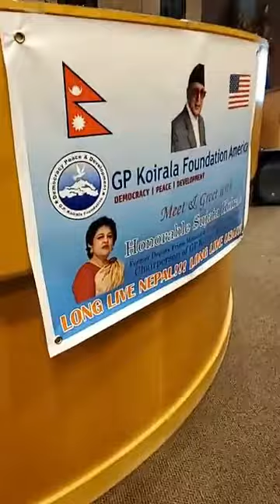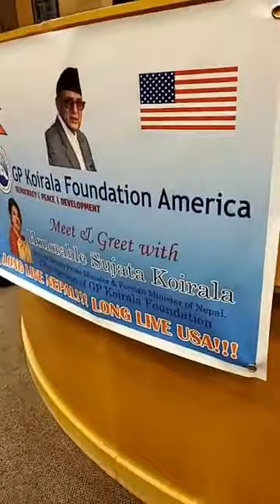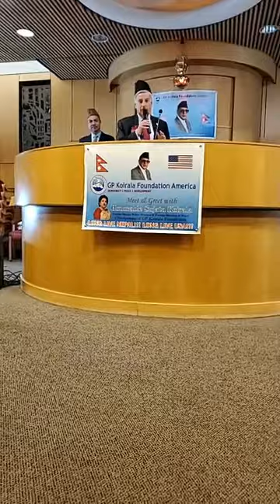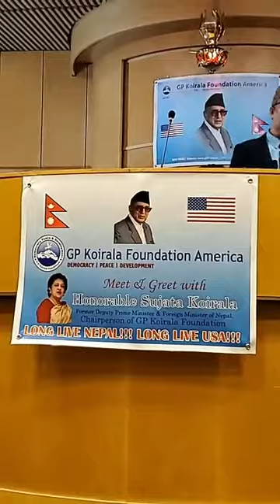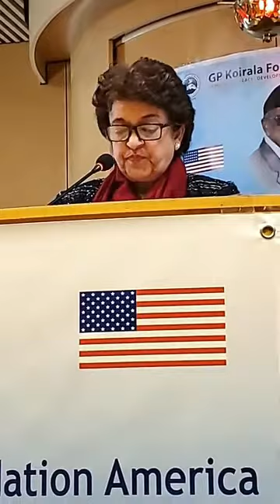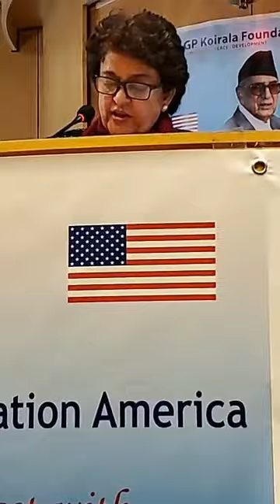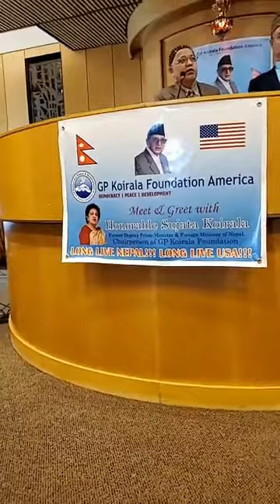सुजता कोईरालालाई अमेरीकामा भव्य स्वागत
जिपी कोइराला फाउन्डेसनकी केन्द्रीय अध्यक्ष सुजता कोईरालालाई अमेरीकामा भव्य स्वागत गरीएको छ ।